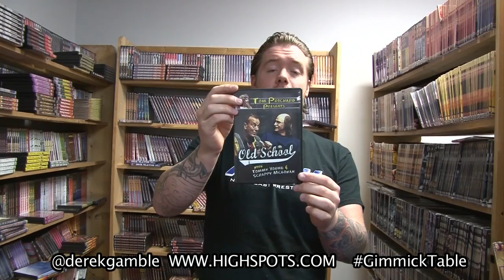gimmicktable - Halloween edition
There's nothing really Halloween-y about it, it just happens to be Halloween.